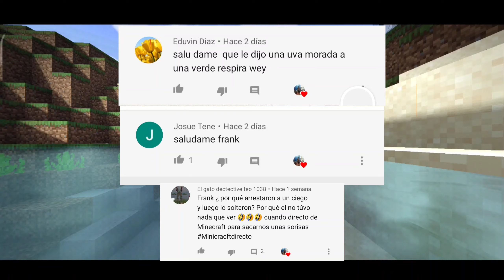Shader realista para Minecraft pe gama baja 2022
Shader realista para Minecraft pe gama baja 2021

🚫Ve al comentario fijado para poder obtener el continuun shader sin publicidad